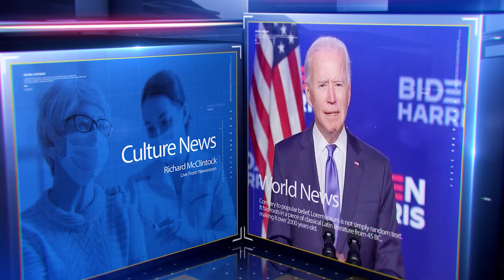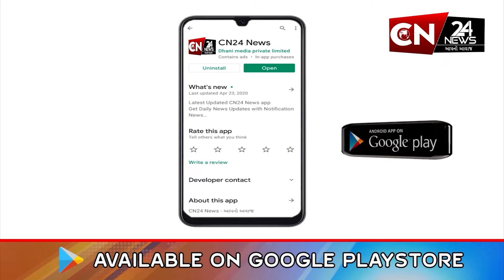સુરેન્દ્રનગર : લીંબડી- ચુડા રેલવે ટ્રેક પર એક યુવાને ઝંપલાવી જીવન ટૂંકાવ્યું